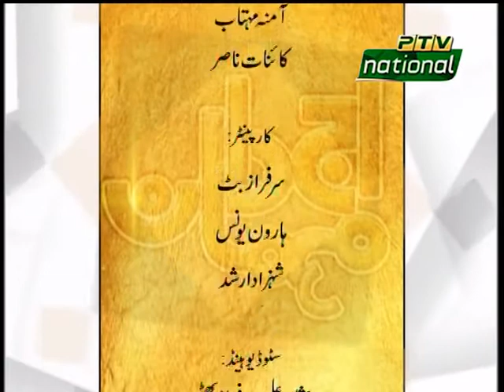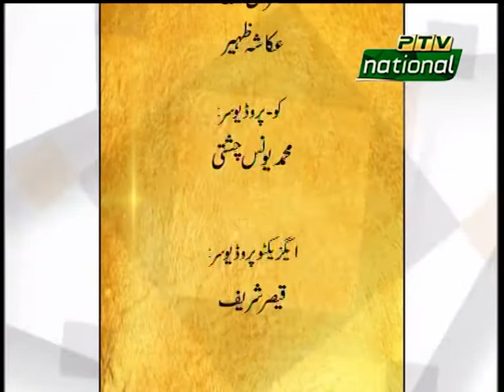AJJ DA MEHMAAN EPISODE 11